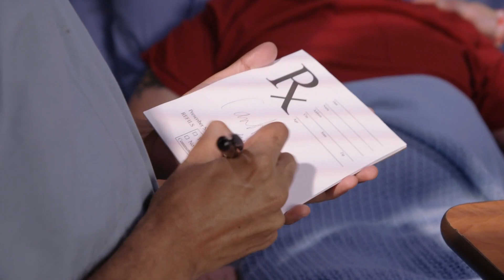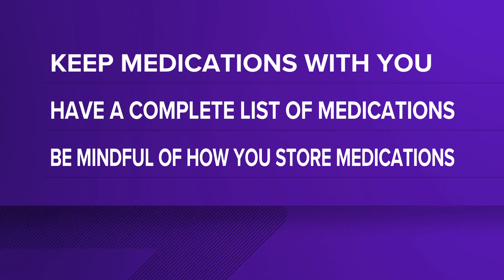How to make sure you have your prescriptions when you are traveling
You're at the airport and you go to baggage claim. Minutes pass, and you realize your luggage is not there! New data from the U.S. Department of Transportation shows nearly 220,000 bags were either lost, damaged, delayed, or stolen last year.

For Americans relying on daily prescriptions, losing them while traveling can be very dangerous.